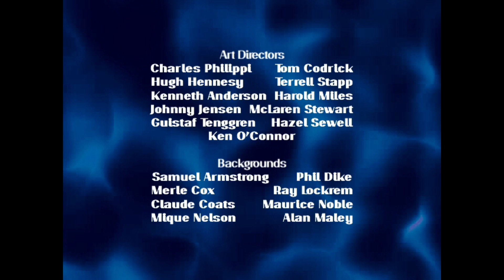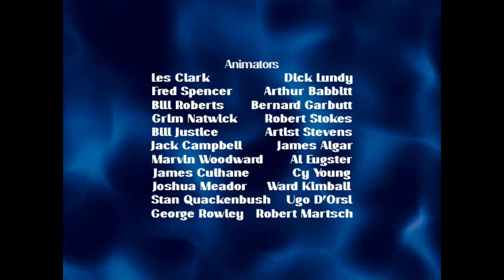Disney's Swing Time (1936) Opening Credits/The End